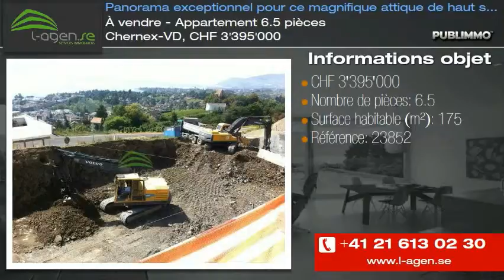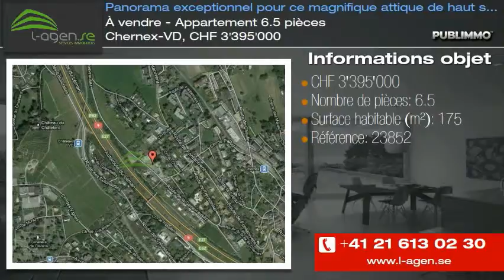À vendre - Appartement 6.5 pièces Chernex-VD, CHF 3'395'000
2 petits bâtiments de 5 appartements constituent cette promotion à l'architecture moderne et épurée. Les immeubles s'implantent au plus proche de la morphologie naturelle du terrain et créent des demi niveaux à l'intérieur des logements. Le design et la répartition harmonieuse des volumes privilégient l'aspect privatif de chaque appartement. Les différentes terrasses et loggias respectent ainsi pleinement cette notion d'intimité pour chaque propriétaire.